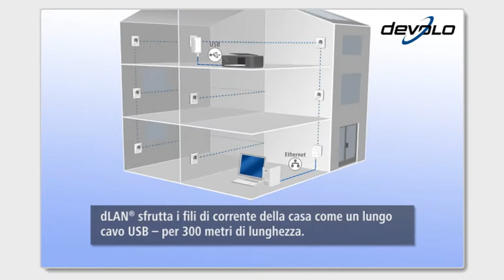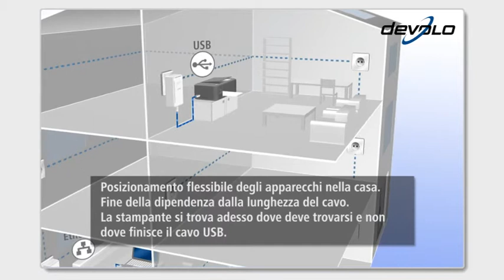devolo dLAN® 200 AV USB extender (italiano)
Collegare in rete tra loro stampanti e dischi fissi USB e condividerli in rete, in modo facilissimo attraverso i fili della corrente elettrica di casa.

• Per la prima volta è possibile collegare e pilotare dischi fissi e stampanti USB attraverso i fili della corrente di casa
• il dLAN® 200 AV USB extender sfrutta i fili della corrente elettrica come un lungo cavo USB - per 300 metri di lunghezza
• Posizionamento flessibile dei dispositivi USB. Fine della dipendenza dalla lunghezza del cavo: la stampante si trova finalmente dove deve trovarsi e non dove finisce il cavo USB.
• Memorizzare musica, foto e video in modo centralizzato su un disco fisso USB e per poi fruirne ovunque
• Funziona con apparecchi USB come stampanti (multifunzione), dischi fissi o scanner
• Permette la condivisione di un dispositivo USB tra più utenti o con altri computer. Non è necessario quindi acquistarne altri - un ottimale "gioco di squadra" in rete.

Il dLAN® 200 AV USB extender permette di sfruttare sia stampanti che dischi fissi USB in modo intelligente. Esso permette infatti per la prima volta di collegare in rete periferiche USB attraverso i fili della corrente elettrica. Inoltre, il dLAN® 200 AV USB extender è la soluzione ideale quando la lunghezza dei cavi USB si rivela insufficiente - la copertura infatti supera i 300 metri. Ogni presa si trasforma in una porta USB. All'adattatore powerline si possono collegare in modo facilissimo stampanti, dischi fissi e scanner USB. In tal modo è possibile condividerli tra
più computer. Ciò fa risparmiare spazio e denaro: una stampante diventa sufficiente per un'intera famiglia e il disco fisso USB, con musica, foto,
film e documenti, diventa una memoria di massa centrale per tutti.